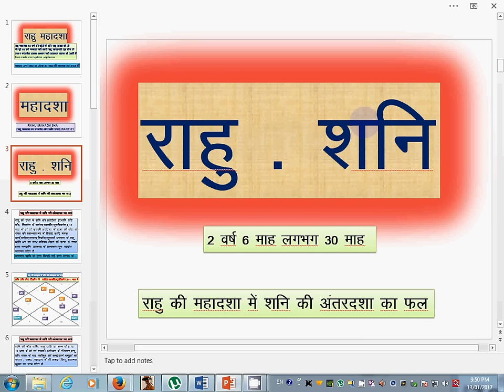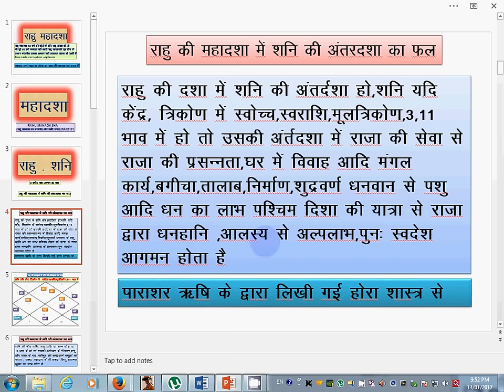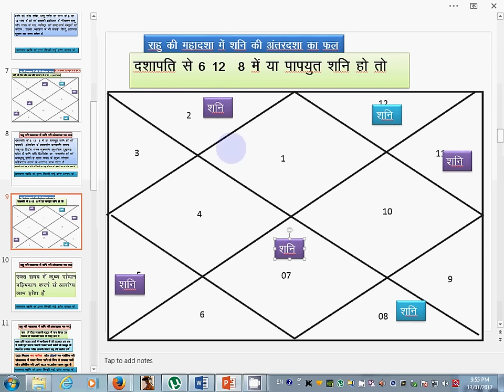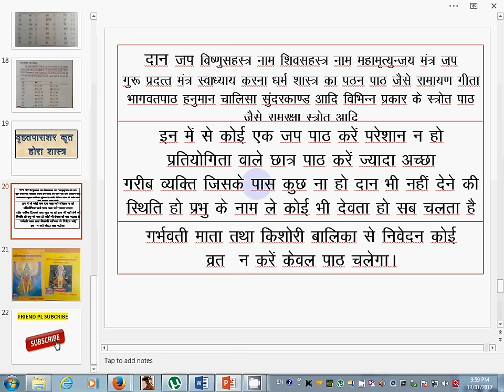RAHU MAHADASHA ( राहु में शनि की अंर्तदशा का फल और शांति उपाय) PART 02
Dasha Devanagari: दशा, Sanskrit,daśā, 'condition', 'state', 'circumstances', 'period of life', 'planetary period'.) The dasha pattern shows which planets according to Jyotish will be ruling at particular times.[1]
The Sanskrit term "Dasha" in Hindu astrology is used to indicate planetary periods. The planetary periods indicate when the good or bad effects are produced according to their placement by sign (Rasi), house (Bhava), combinations (Yogas or Raja Yogas) or aspects Drishti. The Dasha Paddhati (system) of Directional Astrology is unique to the Hindus; it is found nowhere else. There are many kinds of Dasha systems, Parashara mentions forty-two of them, but of these only two are in vogue, namely, "Vimshottari" and "Ashtottari".[2]Template:Rp4 Dashas provide a system to judge the effects of the planets throughout a person's life, by indicating how the planets distribute their effects. Each dasha is controlled by one of the nine planets, and the quality and relative benevolence of each period is determined by the condition and position of that planet in the natal chart. There are nine planets or grahas which severally rule the nine dashas: the seven classical planets, plus the north node, Rahu, and south node, Ketu, of the Moon.
There are at least 43 different dasha systems. "Dasha" is the major period of a planet. It is called the "Poorna Dasha" if the planet is the most powerful or is in its sign of exaltation, which dasha gives health and wealth; the dasha of a powerless planet is called the "Rikta dasha", "Rikta" means poor or devoid of any power. Varahamihira explains that the dasha of the planet occupying unfriendly sign and navamsa will produce Aristaphala i.e. undesirable or miserable results; the planet that has fallen from exaltation but is in friendly or exalted navamsa gives ordinary results, and the planet that is ascending from debilitation but is in debilitated or unfriendly navamsa, gives a worthless period.[3]
Vimshottari Dasha
Vimshottari in Sanskrit stands for the number 120.[4] Vimshottari Dasha assumes that the maximum duration of life of an individual human being is 120 years which is the aggregate duration of all nine planetary periods i.e. Ketu 7, Venus 20, Sun 6, Moon 10, Mars 7, Rahu 18,Jupiter 16, Saturn 19 and Mercury 17, in the order of their operation. It is not known when this system was discovered and why the number of years allotted to each varies.[5]:4 V. B. Rele concluded that in this system the trine is the base used in calculations of planetary periods, that each trine begins with a Janma Nakshatra, and that a certain order was once visible in the sky (which order was also visible in the year 649 A.D. when 0 Degree of Aries sign very nearly coincided with Ashwini Nakshatra) the order in which the nine planetary periods or dashas operate. Hindus calculate their year on the basis of a Savan day of 60 ghatikas from sun-rise to next sun-rise, each ghatika is of 24 minutes duration, 30 Savan Days make one month and 360 Savan Days make one yea The year of the Vimshottari dasha is the Savan year of 360 Savan Days.